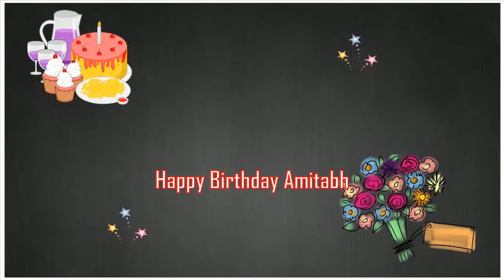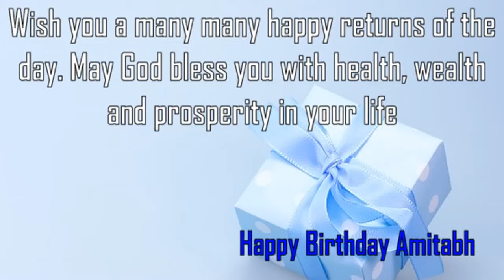Happy Birthday Amitabh Image Wishes✔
Happy Birthday Amitabh Images. Send Personalized happy birthday wishes to Amitabh in 1 min by visiting
GreetName has thousands of image templates to choose from based on gender, age, and relationship. Pick the best image template. Enter Your Name and click 'Generate Personalized Image' button. You can share Amitabh picture birthday wishes to any social network such as Facebook status, Whatsapp status, Instagram, Twitter, Google+, etc